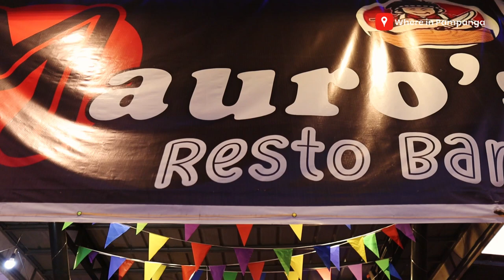Where in Pampanga is MAURO'S RESTO BAR + SAMGY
Unlimited Pork Samgy and Side Dishes + Pitcher of Iced Tea for only P199!
May unlimited Chicken and Shrimp din...
Check what they all have for you sa Mauro's Resto Bar + Samgy!

VISIT NOW!
Location: Mc Arthur Highway Brgy. Maimpis , City of San Fernando, Pampanga (in front of Pepsi Cola Production)

Hours: 11:00 am to 12:00 am (Monday to Sunday)